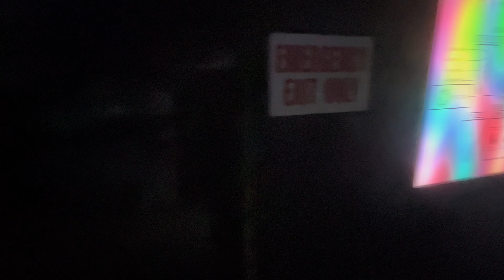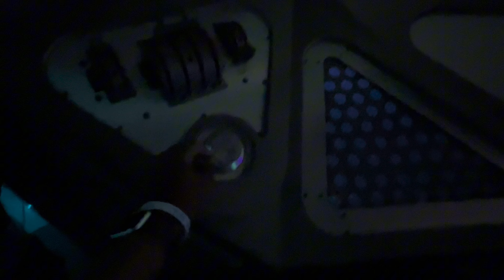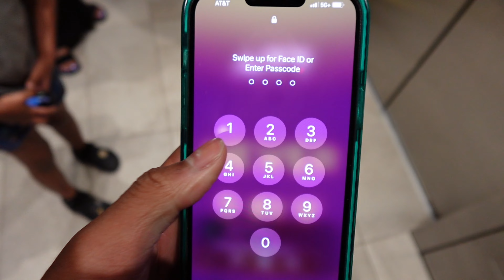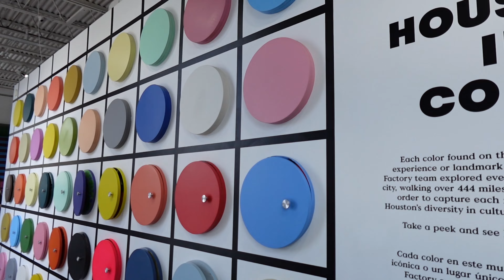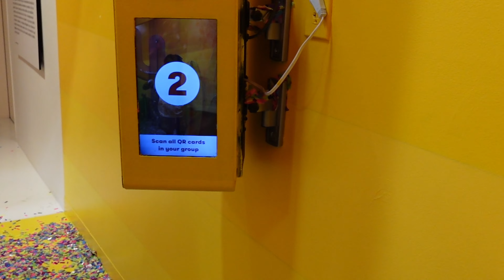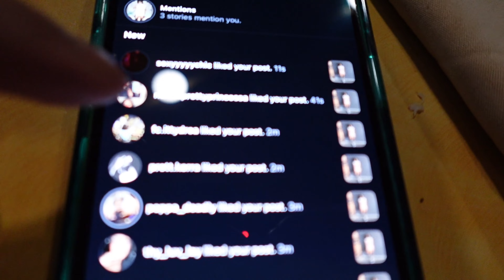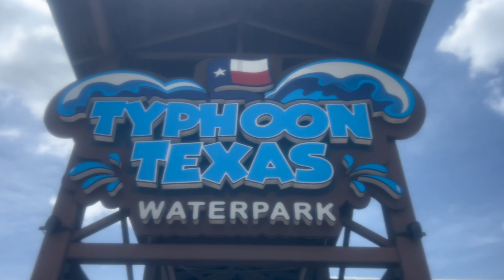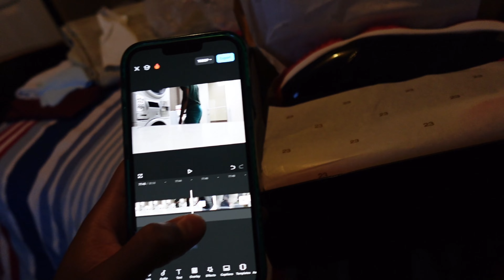TOPFLOORBOSS TAKES OVER TEXAS FOR BDAY